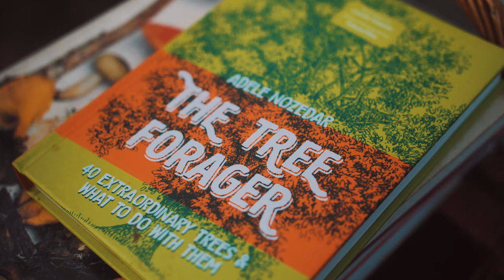Two Chefs, One Camper Van And A Forest Full of Mushrooms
PLEASE REMEMBER EVERYONE HERE IS A PROFESSIONAL CHEF AND A SEASONED (PUN INTENDED) FORAGER AND DOES NOT PROMOTE UNINFORMED OR UNRESEARCHED FORAGING ACTIVITIES

The Gate's Owner & Founder, Michael Daniel, and Executive head chef, Morris Wegrodzki, take us in to the heart of the forest in the midst of the British Autumn in search of wild mushrooms to cook back at Michaels classic Volkswagen Camper.